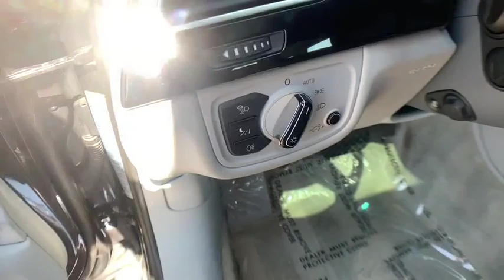2012 Audi A8 L Milwaukee, WI, Kenosha, WI, Northbrook, Schaumburg, Arlington Heights, IL 5717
Black  2012 Audi A8 L available in Chicago, Illinois at Lux Cars Chicago. Servicing the Milwaukee, WI, Kenosha, WI, Northbrook, Schaumburg, Arlington Heights, IL area.
2012 Audi A8 L NAV NIGHT VISION AWD - Stock#: 5717 - VIN#: WAURVAFD5CN002131

SUPER CLEAN TWO OWNER 2012 AUDI A8 L 4.2L QUATTRO AWD! PREMIUM PACKAGE! DRIVER ASSISTANCE PACKAGE! COLD WEATHER PACKAGE! NAVIGATION & BACKUP CAMERA! NIGHT VISION ASSISTANT! AUDI SIDE ASSIST! AUDI LANE ASSIST! AUDI PRE SENSE PLUS! ADAPTIVE CRUISE CONTROL W/ STOP & GO! FRONT & REAR PARK ASSIST! FRONT HEATED & COOLED MULTI CONTOUR MASSAGING SEATS! REAR HEATED SEATS! HEATED LEATHER STEERING WHEEL! AUDI ADVANCED KEY! POWER MOONROOF! SOFT CLOSING DOORS! BOSE SURROUND SOUND SYSTEM! SATELLITE RADIO! BLUETOOTH! REAR WINDOW SUNSHADES! DUAL ZONE AUTOMATIC CLIMATE CONTROL! ELECTRONIC TRUNK CLOSER! 19 BLACK ALLOY WHEELS! NO STORIES! CARFAX CERTIFIED! READY FOR THE ROAD! BUY WITH CONFIDENCE OUR QUALIFIED PRE-OWNED VEHICLES ARE COVERED WITH 3 MONTH OR 3,000 MILES *LIMITED VEHICLE PROTECTION WARRANTY. We have one of the strongest finance departments in the region to assist you in getting your dream car today! We offer a full spectrum of the finest extended warranties on the market today! We have our own 3~bay ASE certified and AAA approved service facility to help our clients service and maintain their vehicles. We want you to not just drive away happy, but stay happy with your car as long as you own it!
In-dash DVD player,Audi music interface w/iPod cable,20GB Jukebox hard disc drive storage,Bluetooth phone preparation,Bose surround sound system w/(14) speakers, AudioPilot, 630-watts,AM/FM stereo w/6-disc CD/MP3 changer w/HD Radio, radio data system (RDS),Rain-sensing variable speed intermittent front windshield wipers,Exterior door handle LED lighting,255/45R19 all-season tires,Body-color bumpers,LED tail lights,Body-color door handles w/aluminum accents,Auto on/off headlights,Adaptive xenon plus headlights w/cornering lights & LED daytime running lights,Rear fog light,LED puddle lighting,Body-color moldings,Aluminum exterior trim -inc: beltline, window,Tinted glass,19 10-Y-spoke alloy wheels,Compact spare tire w/alloy wheel,Dual exhaust tailpipes w/chrome tips,Dual body-color auto-dimming pwr folding heated mirrors w/integrated LED turn signals,Pwr tilt/slide glass sunroof,Cooled glove box,Customizable ambient LED lighting,Wood upper inlays,Anti-theft alarm system w/immobilizer,Auto-dimming rearview mirror w/compass,Audi Multi-Media Interface (MMI) navigation plus -inc: 8 touch screen color display, handwriting recognition, Google Earth, real time traffic, voice control, 40GB hard disc drive storage,Front passenger cargo net located on center console,(4) assist handles w/slow retraction feature,Rear center folding armrest w/cupholders,(4) tie-down eyelets in trunk,Rear bench seats,Front/rear door storage pockets,Pwr soft-closing doors,Full length center console -inc: adjustable rear air vents, rear seat heat controls, rear pwr outlet, dual cup holders, dual folding/height adjustable armrests w/storage, MMI controls,Valetta leather seating surfaces,Driver & front passenger illuminated visor vanity mirrors -inc: normal & magnified mirrors,Front/rear floor mats,Audi Connect wireless internet connectivity -inc: (6) month trial subscription,Driver info display -inc: trip computer, automatic check system, outside temp,Rear seat heat ducts,Cruise control,18-way pwr driver & front passenger multicontour pneumatic bucket seats -inc: driver & front passenger pwr lumbar, driver & front passenger seat memory,Pwr windows w/1-touch up/down & pinch protection,Rear window defogger w/timer,Leather-wrapped shift knob/hand brake lever,Advanced key w/keyless start, stop & entry,Front seatback map pockets,Polished black lower inlays,Front seatback map pockets,HomeLink universal garage door opener,Pwr central locking system w/keyless entry, safety unlock feature if airbags deploy,Interior lighting -inc: front/rear reading lights, courtesy delay, fade-in/fade-out, automatic-on when key is removed, trunk, lighter, ashtray, front/rear footwells, storage compartments, door sills,Pwr tilt/telescopic 4-spoke multifunction leather-wrapped steering wheel w/memory, audio controls & shift paddles,Rear pwr sunshade w/rear side pwr sunshades,Leatherette on upper dashboard,Aluminum door sills,Remote fuel tank release,Front/rear comfort headrests,Dual-zone auto air conditioning,Pwr trunk open/close,Heated front seats,5-link front s